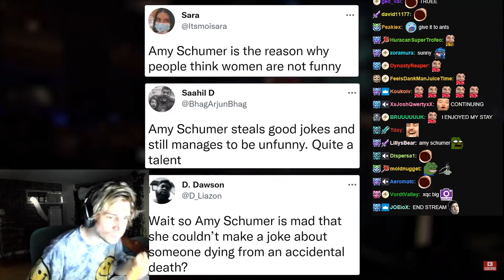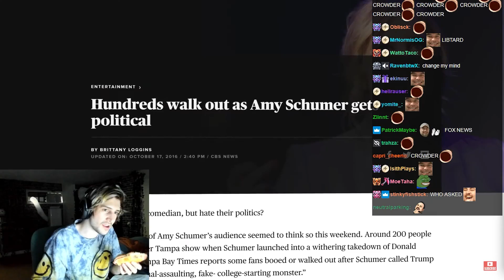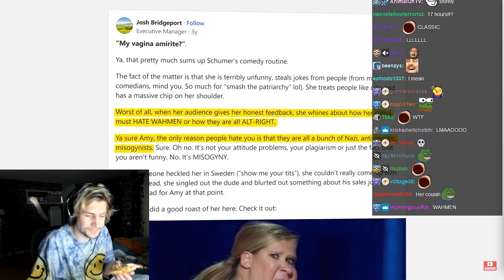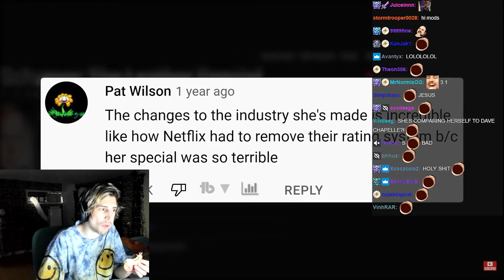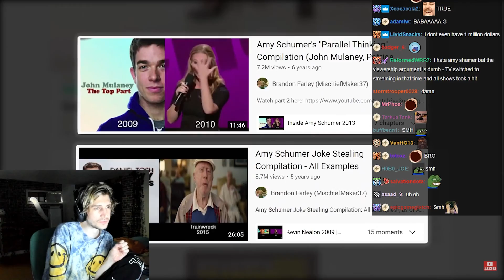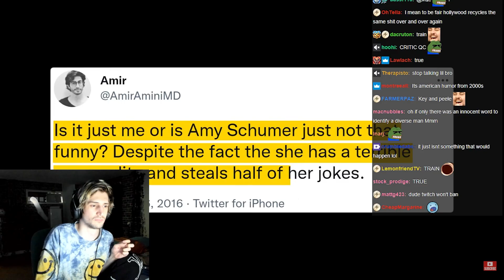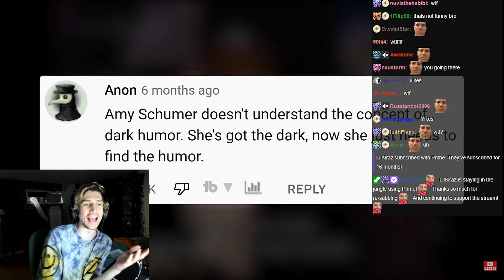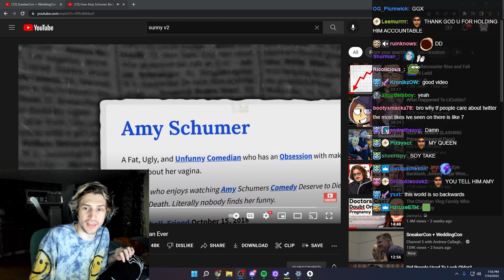xQc Reacts To How Amy Schumer Became The Most Hated Human Ever | SunnyV2